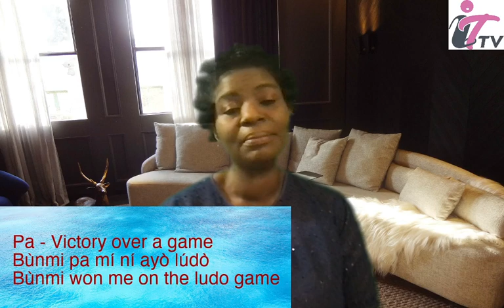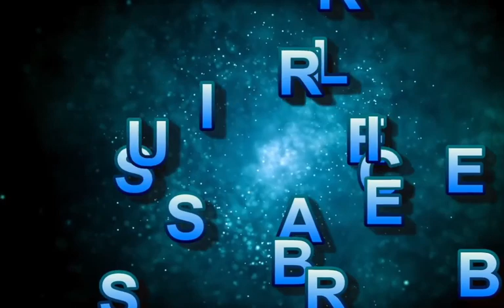YORÙBÁ HOMONYMS PART 2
This is the continuation of the series we started last week. This video discusses words with the same spellings, pronunciations but different meaning, they are called homonyms. We could do through zoom. Enjoy. YORÙBÁ HOMONYMS, HOMONYMS.